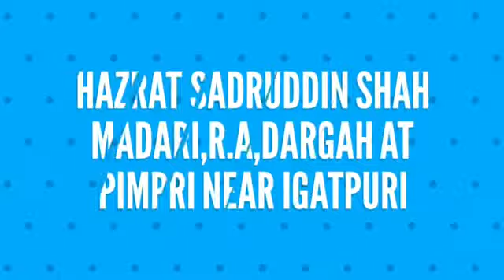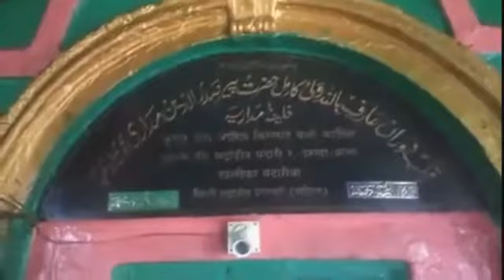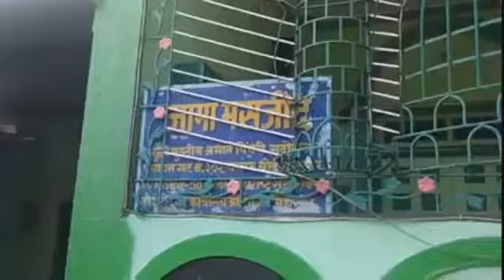Hazrat Sadruddin shah madari r.a dargah at pimpri,pipri near igatpuri in maharashtra,india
Dargah hazrat Sadruddin shah madari.r.a,igatpuri,umar memon bhusawal,naat.,by junaid jamshed